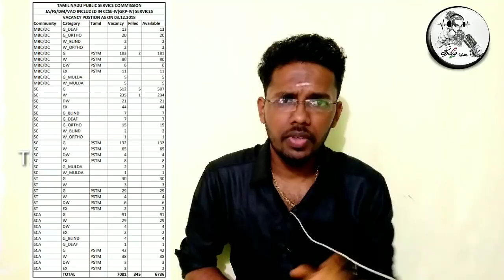TNPSC GROUP 4 2018 Counselling status DAY-1 (03-12-2018)